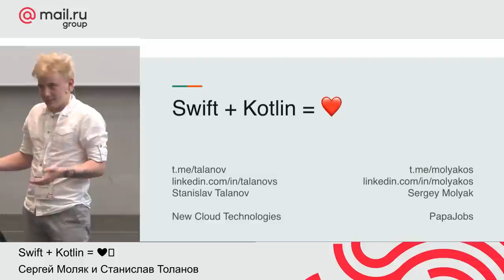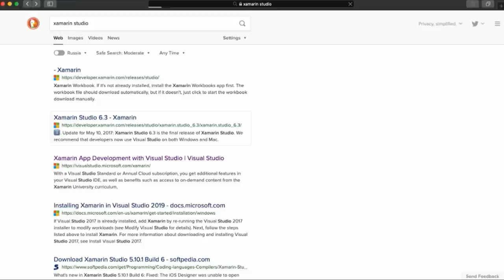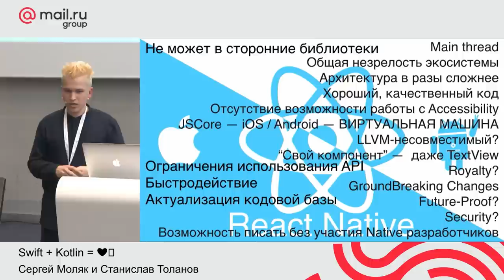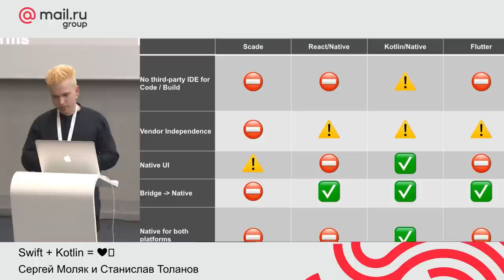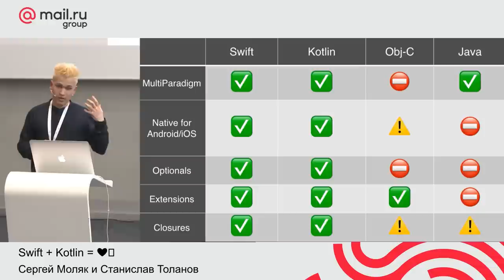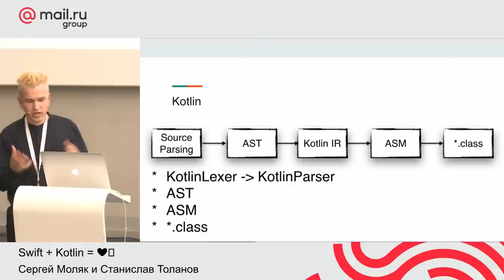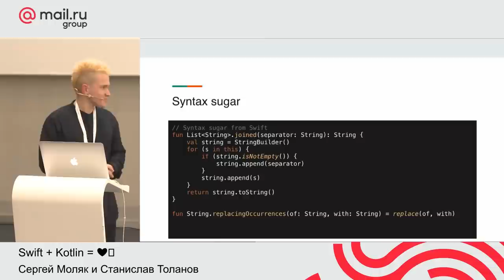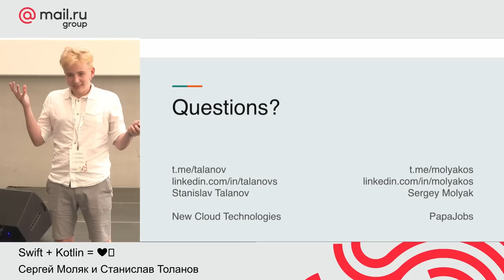DroidHeads Meetup. Swift + Kotlin = ❤ | Технострим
Станислав Таланов, New Cloud Technologies и Сергей Моляк, PapaJobs

Расскажем о том, почему пора перестать быть только iOS или только Android разработчиком. Расскажем о подходах и возможных минусах мульти платформенного подхода.

ТЫ СТУДЕНТ?